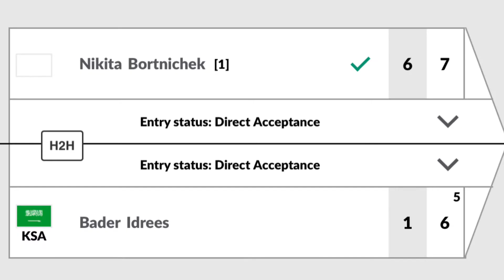My First ITF Tournament In 2022